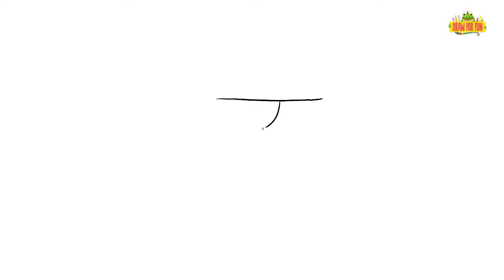how to draw Hypebeast Spongebob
Helo Welcome to my chanel !!! ''Draw For Fun''Follow along to learn how to draw Hypebeast Spongebob